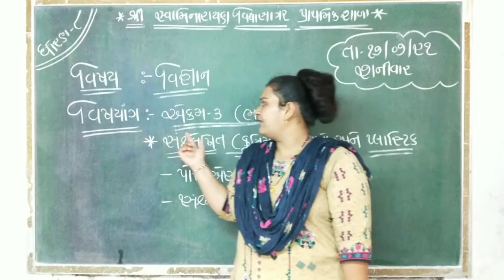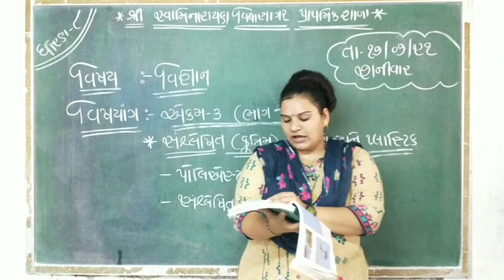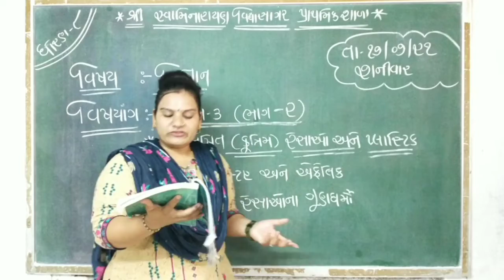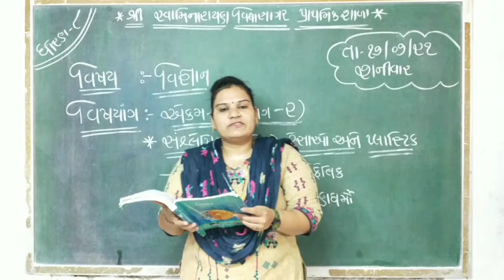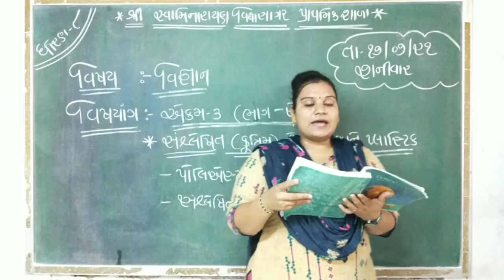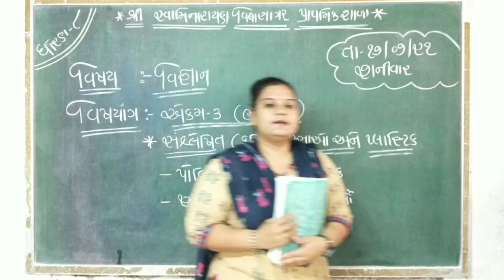std 8 વિજ્ઞાન એકમ ૩ ભાગ ૨ સંષ્લેષિત કૃત્રિમ રેસોઓ અને પ્લાસ્ટિક નીલમબેન ચુડાસમા